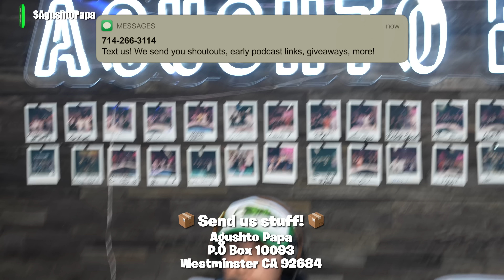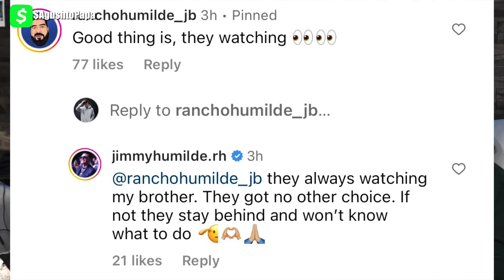JIMMY HUMILDE RETIRING? RAMON responds! Should Artist get drvnk on stage? - Agushto Papa Podcast